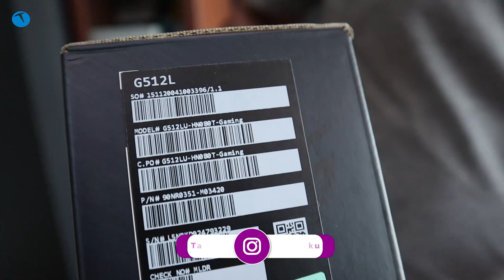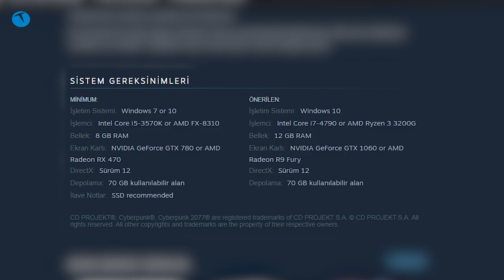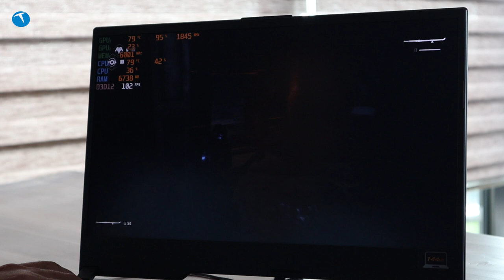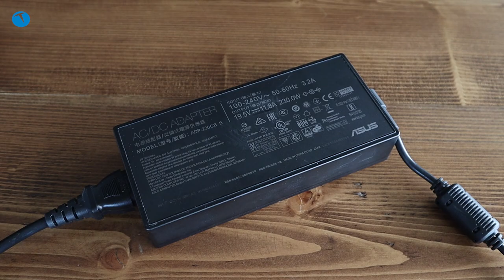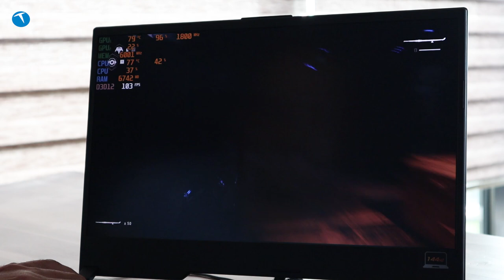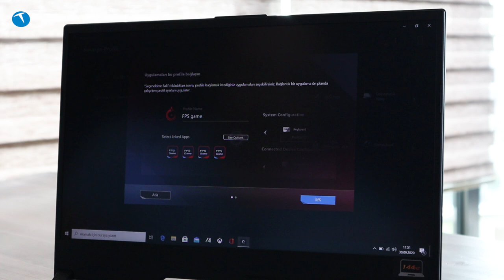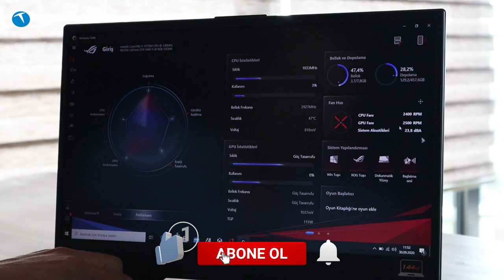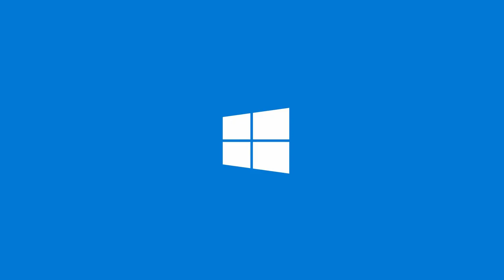Oyunu oynamayın oyunu yaşayın: ASUS ROG STRIX G15 G512L inceleme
ASUS ROG STRIX G15 G512L oyun bilgisayarını bu video hem kutusundan çıkarıyor hem de detaylı özelliklerini inceliyoruz.

Asus'un Republic of Gamers serisinin bir ürünü olan Strix G15 G512L, tam anlamıyla bir oyun bilgisayarı. Işıklandırmalı klavye, ayarlanabilir fan hızı, sistem özelliklerini görebildiğiniz yazılım, 512 GB SSD gibi özellikleri bulunan bilgisayar gücünü Intel Core i7-10750H işlemciden alıyor. Bu işlemcide 6 çekirdek yer alıyor. 8 GB RAM ve 6 GB NVidia GeForce GTX 1660 Ti ekran kartı bilgisayarın diğer donanım özellikleri arasında yer alıyor.

Bilgisayarda nümerik tuş takımı akıllı bir hareketle touchpad'e entegre edilmiş. Sağ üst köşeye tıkladığınızda bu nümerik tuş takımı kırmızı bir ışıkla aktif oluyor. Akıllıca bir hareket.

Bilgisayar birçok oyun için yeterli performans sunuyor. Bu performansı denediğimiz Gears 5 oyununda Ultra çözünürlük modunda 100 fps'ye kadar kare hızı gördüğümüzü belirtmek isterim.

Asus G512L bir oyun bilgisayarı olmasına rağmen pil testlerinde (PCMark Battery) 5 saat 56 dakika gibi beklenmedik bir süre verdi. Bu değer bizi çok şaşırttı. Ayrıca bilgisayarda Wi-Fi 6 teknolojisi de yer alıyor. Bu da bizden olumlu not almasına neden oldu.

ASUS ROG STRIX G15 G512L

15.6 inç 1920 x 1080 piksel ekran
3 ms yenileme hızı
310 Nit ekran parlaklığı
Intel Core i7-10750H işlemci
144 Hz ekran yenileme hızı
Windows 10 işletim sistemi
8 GB DDR4 RAM
6 GB NVidia GeForce GTX 1660 Ti ekran kartı
Intel SSDPEKNW 512 GB SSD
4 adet Tip A USB
1 adet Tip C USB
HDMI ve Ethernet bağlantısı
Kulaklık/mikrofon bütünleşik çıkış
2.39 kg
14253 TL fiyat